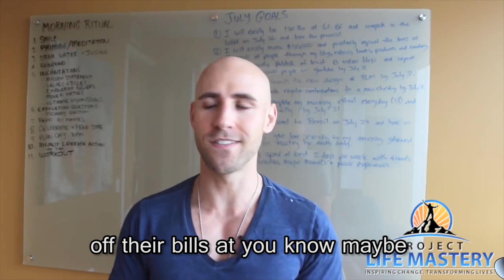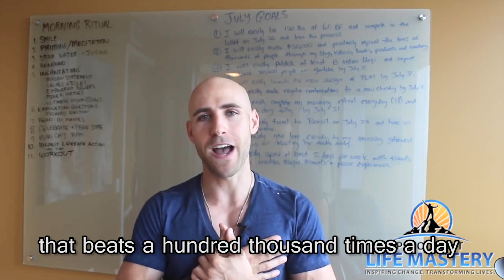How To Be More Grateful In Life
Do you want to be more grateful? This is a must-watch video! Gratitude has the power to transform every area of your life. If you want to live every day with more joy, confidence and passion, join Morning Ritual Mastery

In this video, I share with you how to be more grateful in life. Gratitude is the simple practice of observing and appreciating all of the amazing gifts and blessings in your life. To have an attitude of gratitude means that you choose to focus on what you have, rather than dwell on what you don’t have.

In their search to experience the exciting highs of life, many people have lost sight of the reality that most of life is comprised of a series of small moments. Instead, they spend their lives pursuing goals, like making more money, paying off bills, attracting a partner, etc., believing that these things will make them feel happy.

If you don’t already feel grateful for what you have, how do you expect that you will be happy with more?If you want to experience true happiness, learn to appreciate the small moments, as they are the ones that will have a lasting impact on your life.

Gratitude is one of the most important rituals that I practice in my daily life. When you condition your mind to focus on the good every day, your entire perspective on the world around you will change. Life is a series of a thousand tiny miracles. Notice them. This is how to be more grateful in life.

★☆★ RECOMMENDED RESOURCES: ★☆★